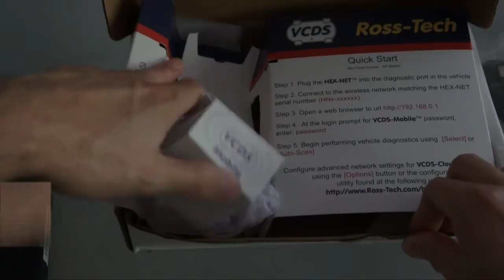Hex Net Unboxing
Opening Ross Tech's Hex-Net Vag Com. More videos with demos and coding for vw gti. Also will be posting how to use with Ipad. Features and using VCDS software.